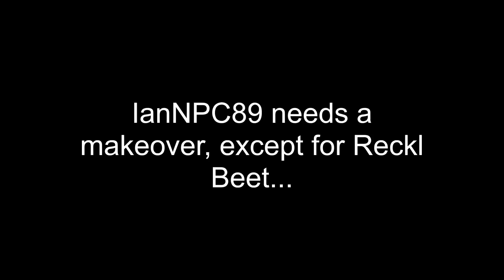Updates for IanNPC89's makeover?